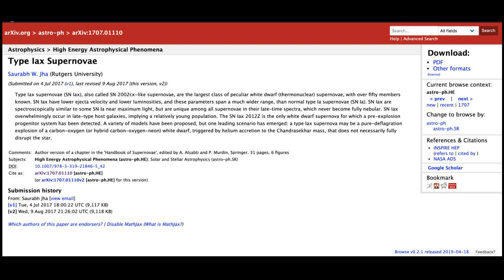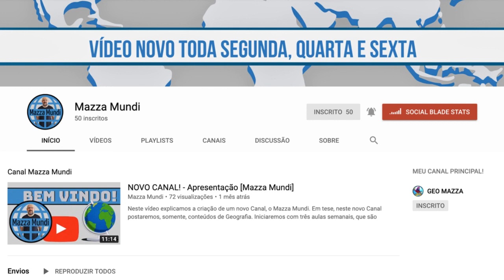Uma 'Renegada' Anã Branca Sobreviveu a uma Supernova! Bora saber isso comigo! Vem!